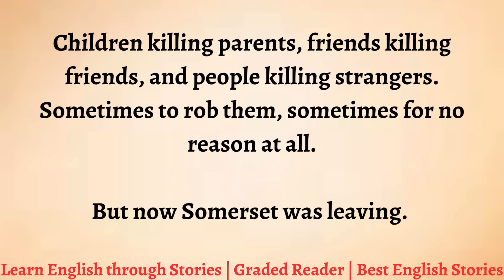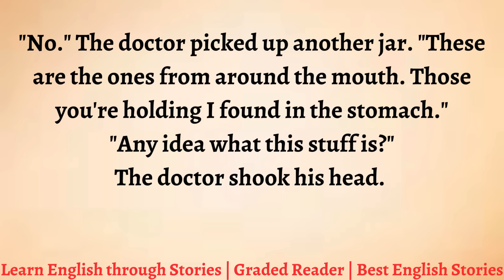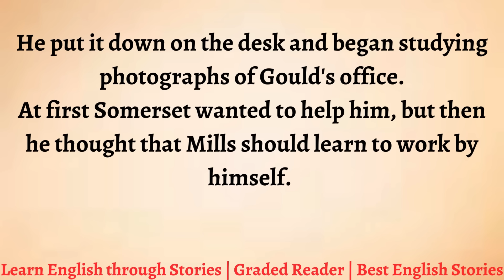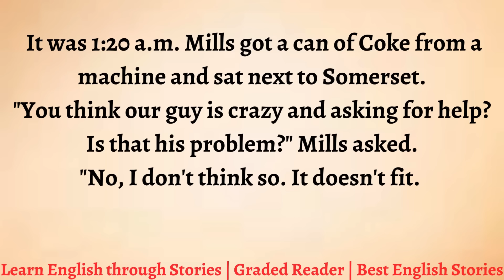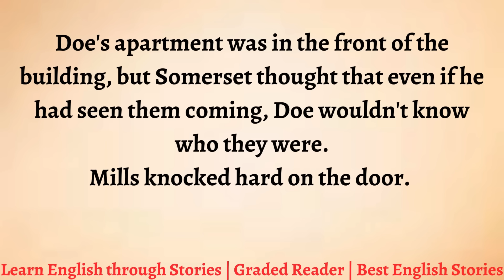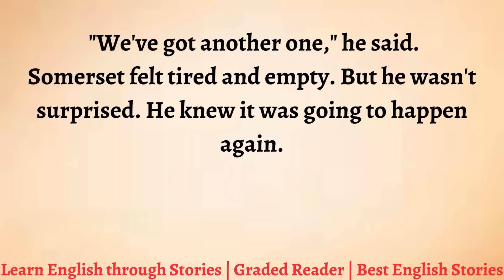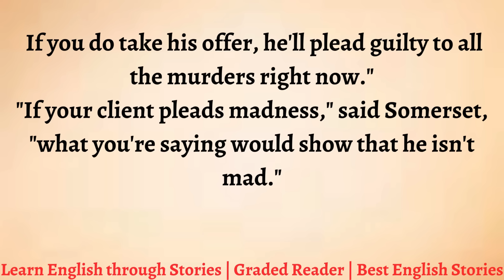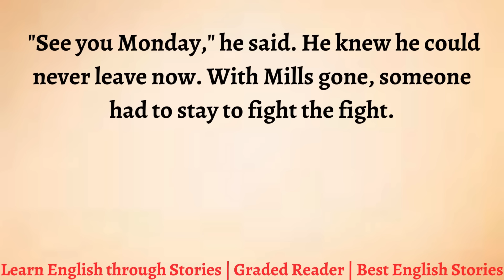Learn English through Story - Level 3 || Graded Reader Level 3